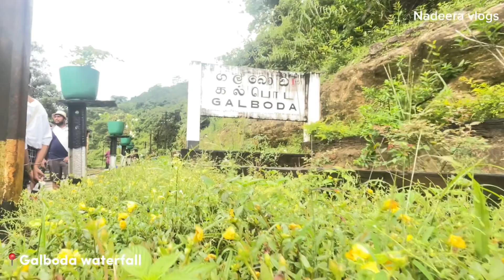Travel to Galaboda Waterfall 😍💦 ගල්බොඩ දිය ඇල්ල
Galboda Falls(ගල්බොඩ ඇල්ල) is a waterfall in Sri Lanka. It is located by Nuwara Eliya District. Galboda is along the railway track of Colombo to Badulla. The environment is cool with much rain.

srilanka travel iphone #15 Galboda Falls(ගල්බොඩ ඇල්ල) is a waterfall in Sri Lanka. It is located by Nuwara Eliya District. Galboda is along the railway track of Colombo to Badulla. The environment is cool with much rain.